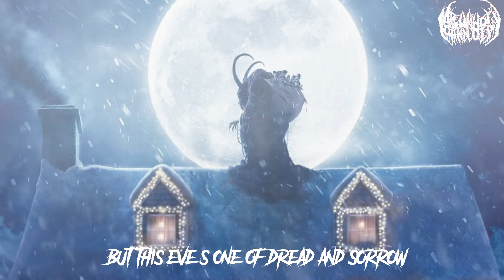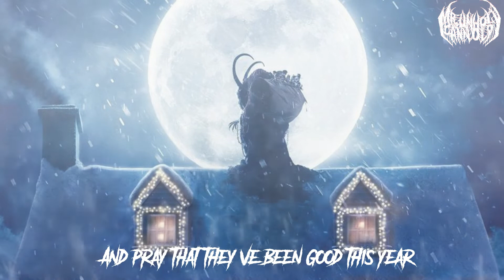Night of the Krampus (Poem)